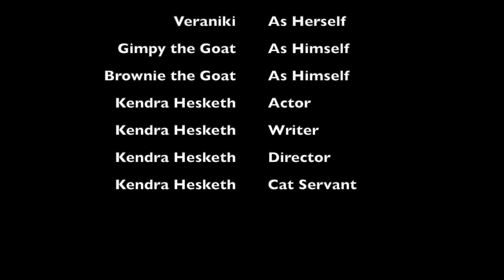Princess Veraniki, Adventure with Goats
What is a Siberian Forest Princess Cat to do when her servant gets goats for the backyard?  And why does she have goats in the first place?!  Princess Veraniki tells all.